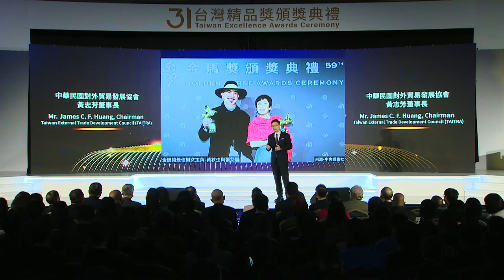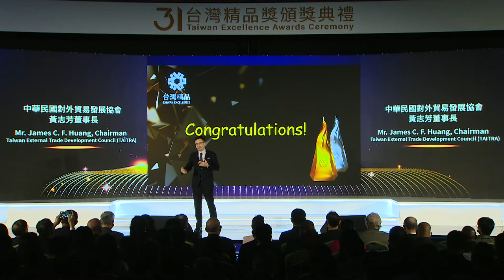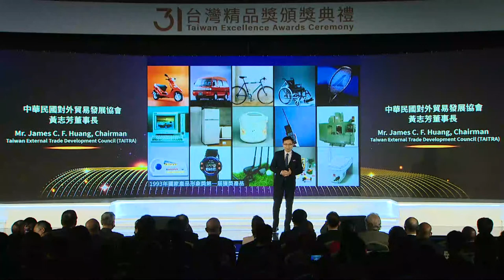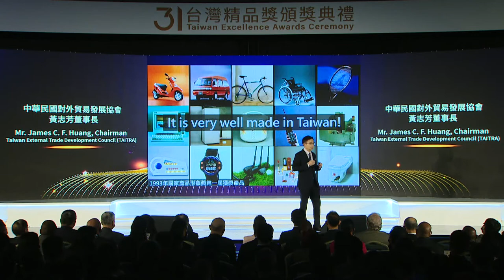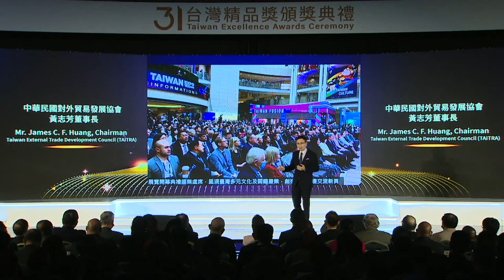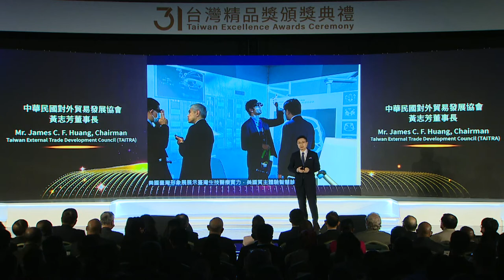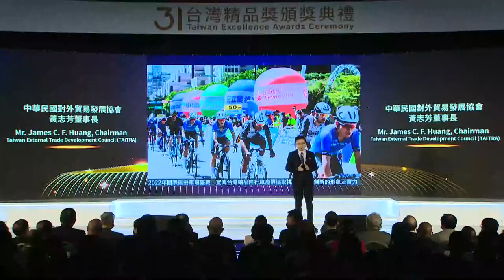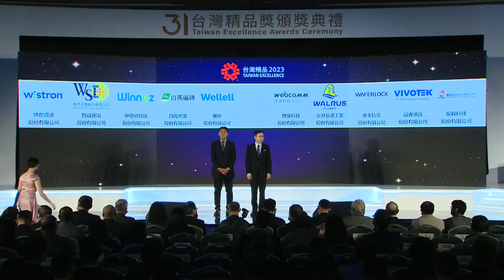第31屆台灣精品獎頒獎典禮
第31屆台灣精品獎頒獎典禮於11/23 15:30台北國際會議中心TICC 101會議室盛大舉行！

🌟台灣精品獎：本屆共有186家企業348件具「創新價值」的產品奪得台灣精品獎，每件都是經過百餘位評審嚴格審視「研發」、「設計」、「品質」、「行銷」及「臺灣產製」等五個面向才能脫穎而出

👉獲得第31屆台灣精品金銀質獎的30件產品，將於頒獎典禮揭曉！
👉熱情邀請您一起來參與臺灣產業之光的年度盛會，支持臺灣企業，給臺灣創新向前的動力，一同見證輝煌的一刻！